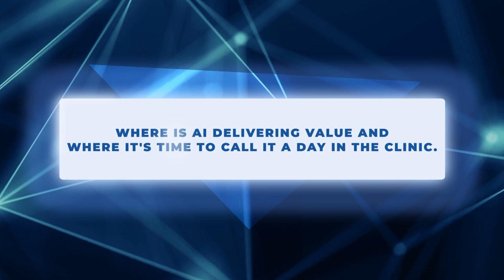Where Is AI Delivering Value And Where Is It Time To Call It A Day In The Clinic? | Europe 2022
The panel 🔹 Where Is AI Delivering Value And Where Is It Time To Call It A Day In The Clinic? 🔹 was discussed at Malta Week this November:
🗣 Prof Alexei Dingli, Professor of AI at University of Malta
🗣 Gege Gatt, CEO at EBO.ai
🗣 Michel Bielecki, CEO & Co-Founder at Testasy
🗣 Fruzsina Mezei, Health Economist at Semmelweis University & Digital Health Lead, Medistance
🗣 Nishargo Nigar, Co-Founder at Bolo

⚕ What is Med-Tech World? ⚕
Med-Tech World aims to bring together leading companies, start-ups, investors, healthcare technology professionals, and media under one roof. We want to empower networking, investment, and knowledge sharing.